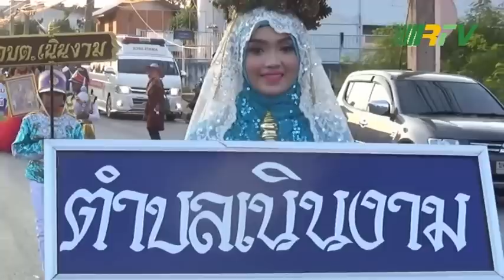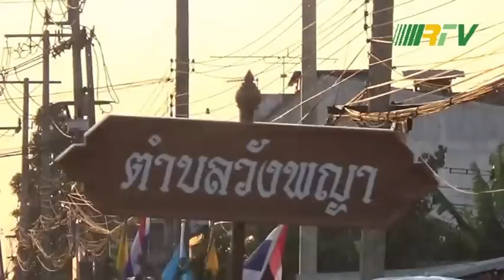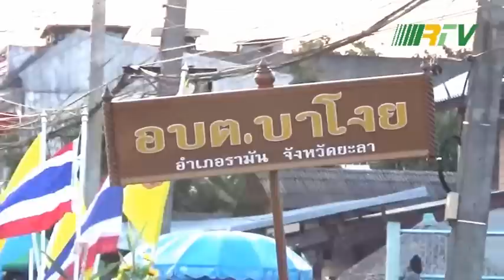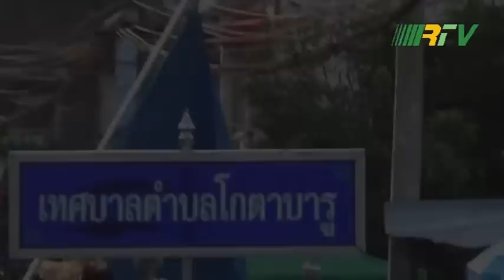พาเหรดเปิกฟ้ารามัน 59 RTV FULL HD